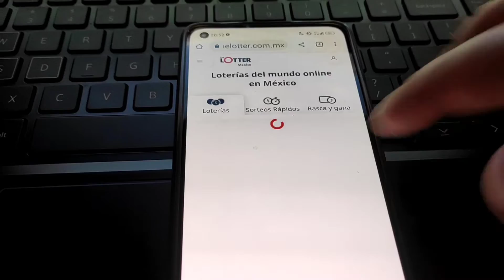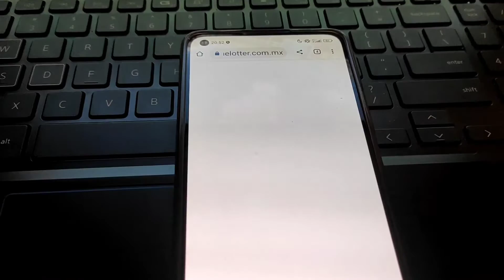COMO JUGAR THELOTTER EN MÉXICO - THE LOTTER MEXICO ES CONFIABLE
¡Hola todo bien! En este breve video explicare como Mexicano puede jugar en las principales loterias del mundo usando la pagina web de Thelotter que dejare el enlace a la pagina oficial en la descripcion. Para jugar es muy sencillo debes ingresar a través de tu correo electrónico y luego elegir en que juego quieres participar, los más buscados son Mega Millions y Powerball que ayer se acumuló en 2 mil millones de dólares, hay algunas opciones regulares de boletos, pools y firma. Después de eso, solo realiza el pago y después de unas horas recibirás el boleto escaneado en tu correo electrónico y en tu cuenta en el sitio web para ubicarlo allí, solo espera. El sitio de Thelotter es confiable y ha estado haciendo este servicio de compra de boletos desde 2002 y no cobra un porcentaje si gana algún premio, solo cobran por el servicio de compra de boletos. En basica eso es todo dejen su like y gracias hasta la proxima.